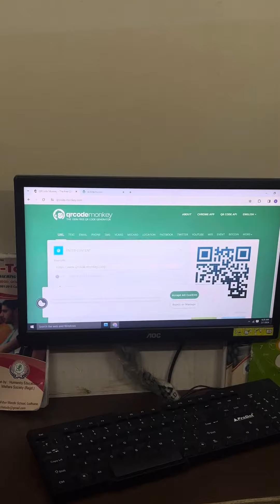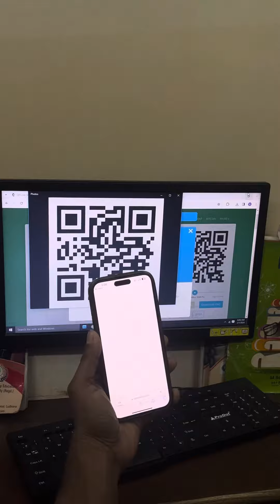How to create QR CODE class by Malik sir Skill tech computer & Coaching institute